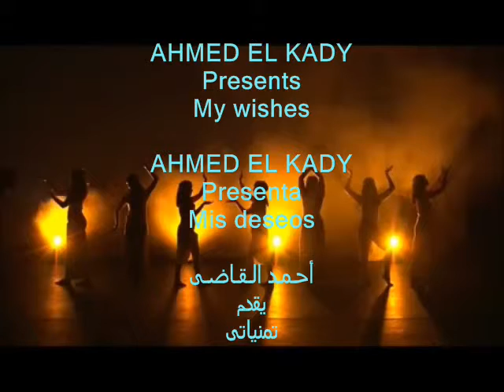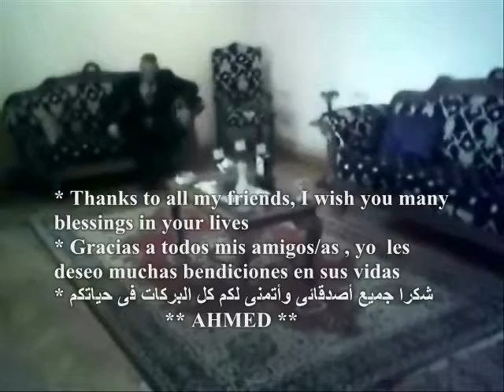My wishes !! Mis deseos !! تمنياتى